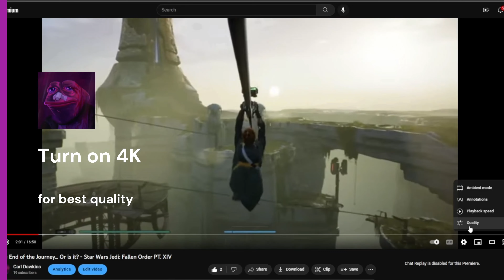Devourer of Hearts - Dredge PT. III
Watch the waters lest ye be meetin' the One Who Sleeps...